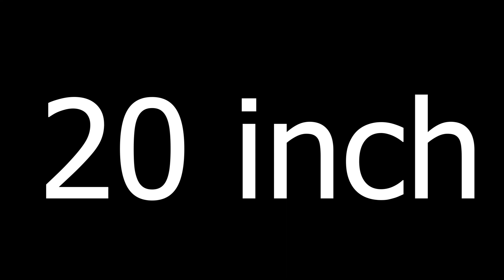Giraffe की जीब कितनी लंबी होती हैं/how long is a giraffe's tongue?